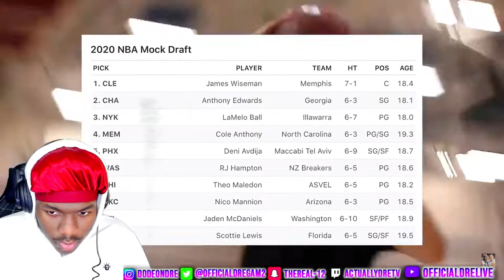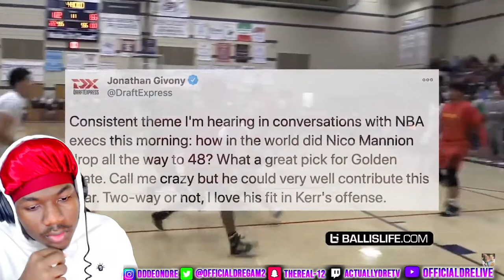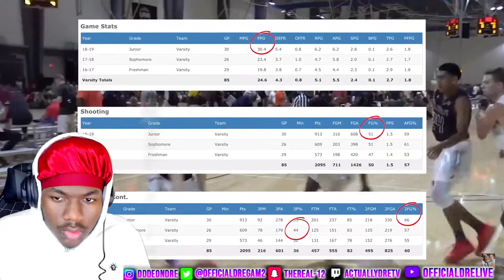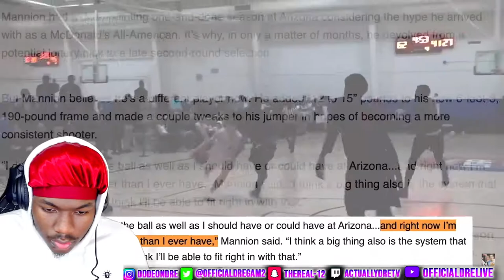the Warriors KNOW Nico Mannion is the STEAL of the NBA Draft AN OFFICIALDRE REACTION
thank you viewers for taking the time out of your day to watch my video thanks for all the love and support and also thank you if you commented on ways that I could improve my channel ;)